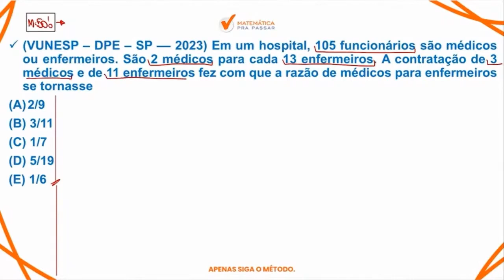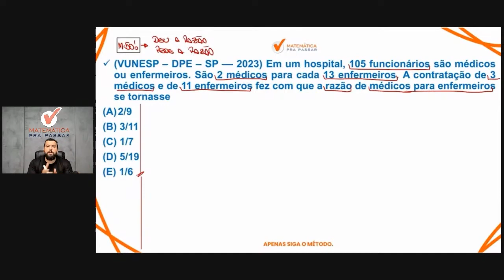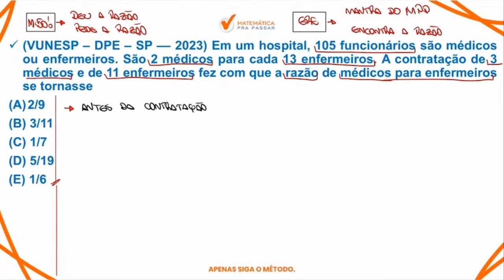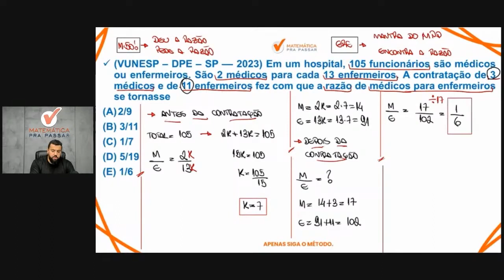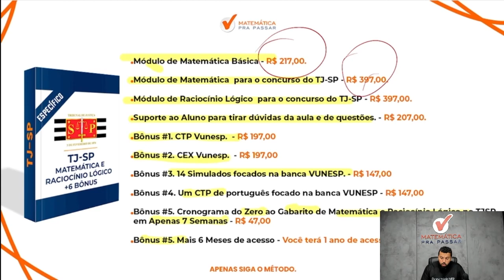Matemática para TJ SP | Razão como você nunca viu